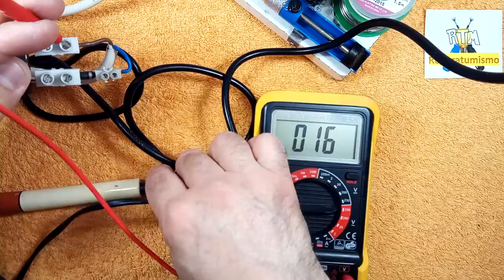COMO REDUCIR A LA MITAD LA POTENCIA DE UN SOLDADOR DE ELECTRONICA DE FORMA SENCILLA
Normalmente soldadores, la mayoría de los que tocamos electrónica solemos tener varios para trabajos diversos,  por lo que no se necesita reducir su potencia.
Si la hemos de reducir existen los circuitos reguladores con TRIAC  ya sea comerciales o de construcción casera, pero para casos de emergencia y falta de medios, un método casero, es el de utilizar un DIODO RECTIFICADOR de alguno de los muchos modelos que hay en el mercado, en este caso uso un BY255, sirven BY127, BY299,  IR3002, F32 etc, etc,
La función del diodo es la de solo dejar pasar  1/2 onda alterna por lo que se reduce el voltaje eficaz aplicado al soldador en algo mas del 50%, calentando menos.
OJO, este método NO SIRVE para los soldadores JBC ya que estos internamente ya llevan un diodo por lo que o no se reduce nada o al estar enfrentados los diodos, no calienta nada de nada.

DIODOS: ALGUNOS EJEMPLOS DE DIODOS RECTIFICADORES:
P600J  diodo de gran potencia 6 A es el grande  ancho que a veces me veis usar.